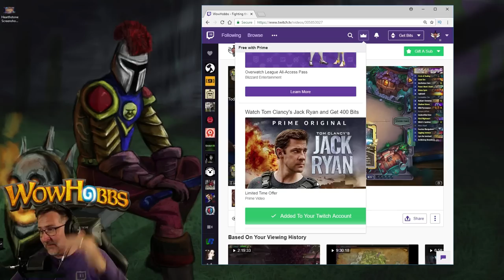Secret Hunter with Wolves 🍀🎲 ~ Hearthstone The Boomsday Project